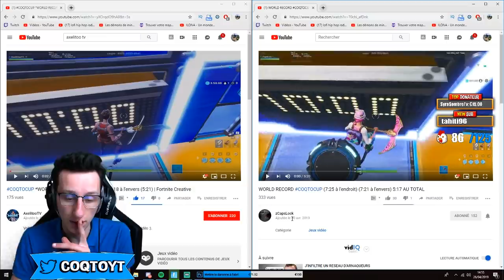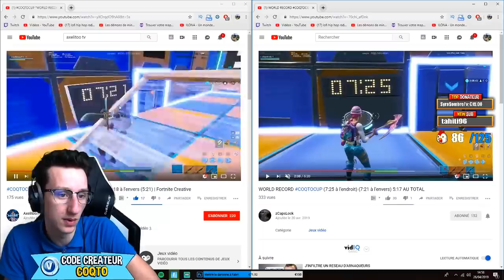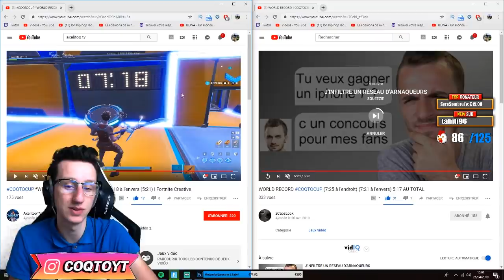JE ME SUIS TROMPE DE GAGNANT POUR LA COQTOCUP...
Voila le gagnant clavier souris